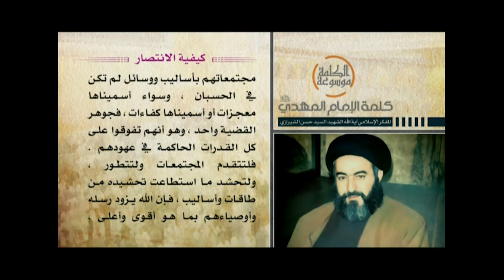كلمة الإمام المهدي عجل الله فرجه - كيفية الإنتصار - آية الله الشهيد السيد حسن الحسيني الشيرازي